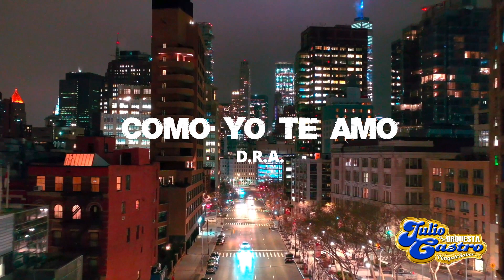COMO YO TE AMO Julio Castro Pongale Sabor Video HD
Desde Guayaquil-Ecuador
Julio Castro Póngale Sabor
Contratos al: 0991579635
Julio Castro Gerente Propietario